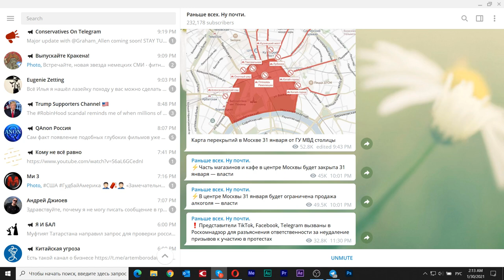Я вспомнил коготь. Вспоминаем далее. Зелёная планета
30 января 2021